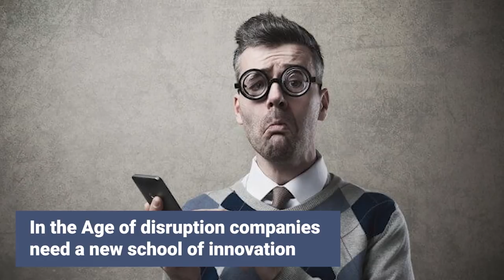In the age of disruption, change is the only constant - Roald Larsen and Michael Humblet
In the age of disruption, change is the only constant.
To Untaylor: "Adopt a culture of fast experimentation by applying the entrepreneur mindset"

Untaylored is a community of entrepreneurial minds and digital talent with a “why”  that partners with start-ups, innovators and established brands to turn ideas into products and new ventures using digital technologies.

Roald Larsen is an expert in digital transformation and innovation, is a tech entrepreneur and foremost a very interesting guest.

Go watch and learn!

Michael Humblet is obsessed with designing, building, training and scaling sales machines and is founder of Chaomatic, focused on accelerating revenue growth in B2B sales.
Over the last year Michael helped over 150 startups & scale-ups to shortcut their time to revenue and accelerate their revenues. Next to this he is a sales coach & expert at several leading incubators as Startit.be, Imec and startups.be.

🎥Filmed and edited by Peter Van keer.